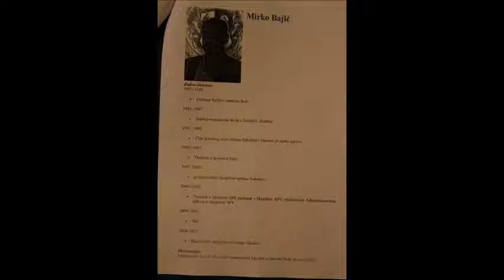16 sednica skupštine deo 9-5